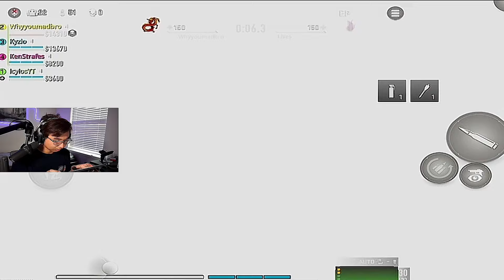FERG CHALLENGED ME TO A $1000 KILL RACE (#1 WZM SNIPER???)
Get ur LITTLEB Thumbsleeves rn!

USE CODE LITTLEB AT CHECK OUT ON A NEW GAMING CHAIR!